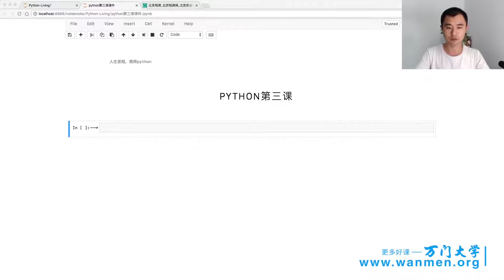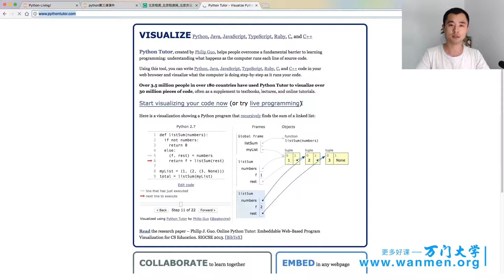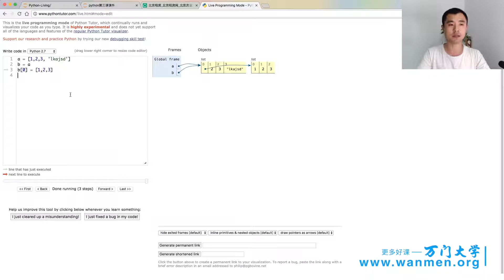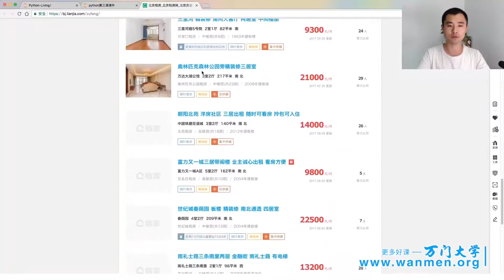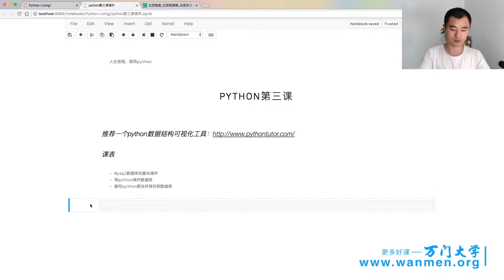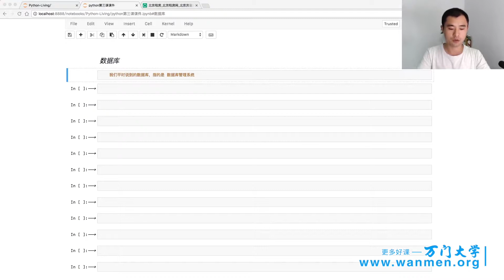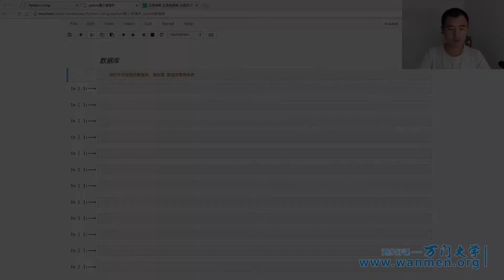117Python操作数据库、 Python爬虫，人工智能应用实战 万门 大学